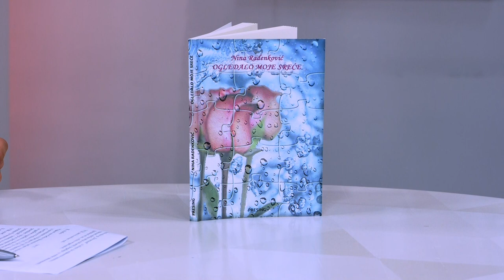Talenat nije dovoljan, potrebno je mnogo discipline - Nina Radenkovic ima 17 godina i pisac je!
Gost: Nina Radenković - Pisac i učenik

Voditelj: Aleksandra Stanisavljević